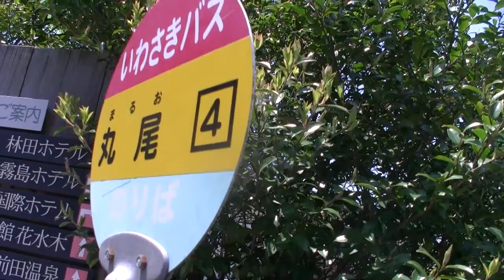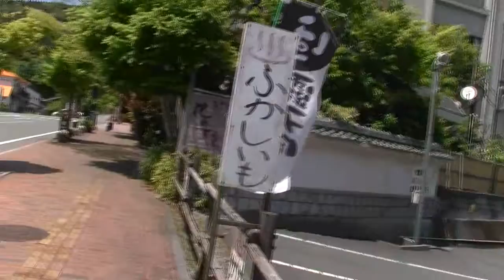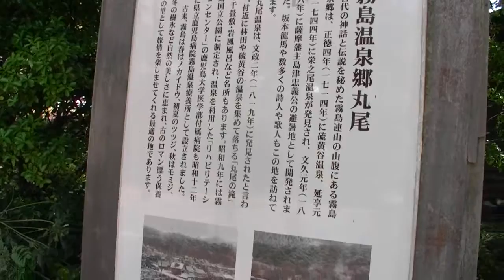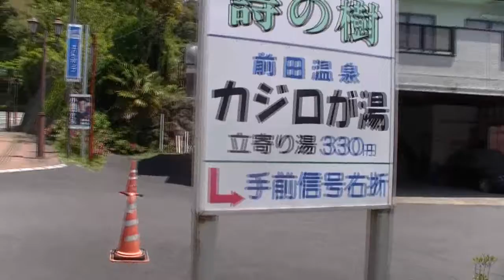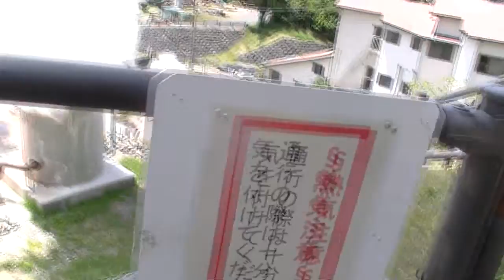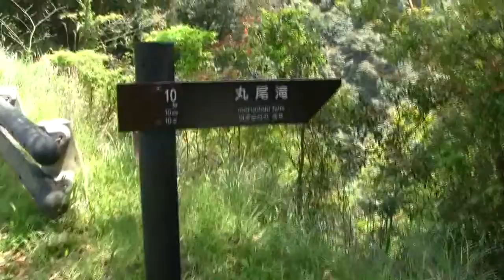丸尾バス停から丸尾の滝上流へ歩く。 霧島市牧園町 20130427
いわさきバス丸尾バス停から丸尾の滝上流へ歩く。　霧島市牧園町　20130427